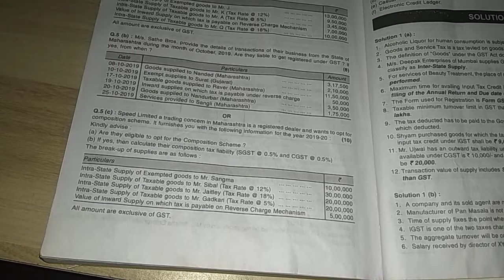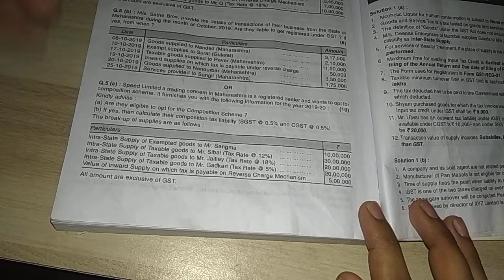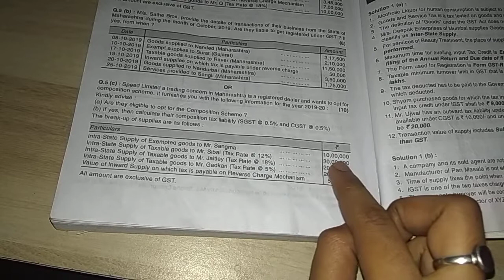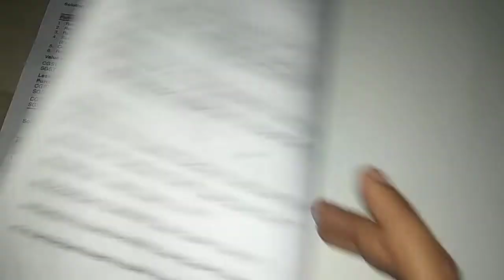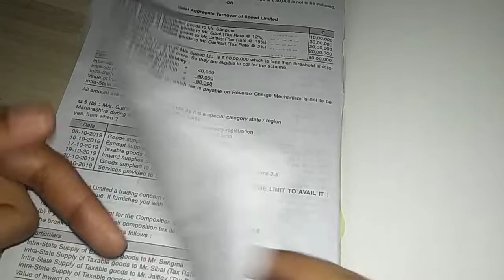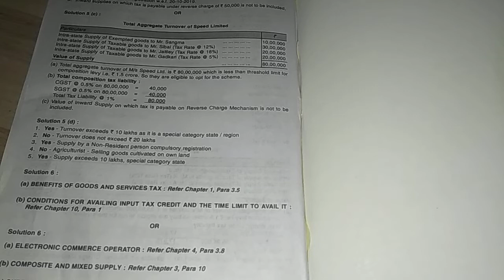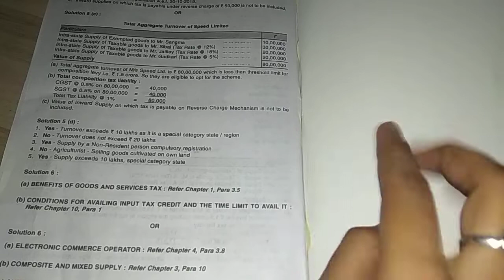TYB.COM semester 6#indirect tax#mumbai University questions paper solution#april2019,Q5(c)ans